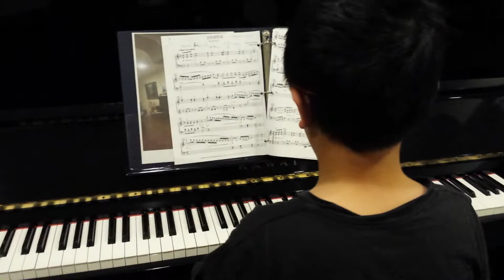Derek play piano 一1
Derek play piano 一1, 2015年12月30日.